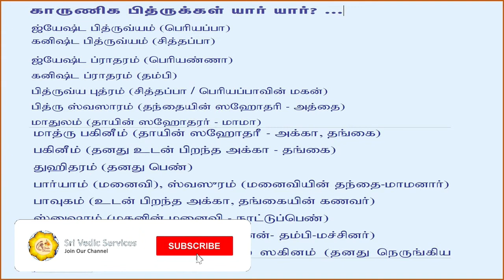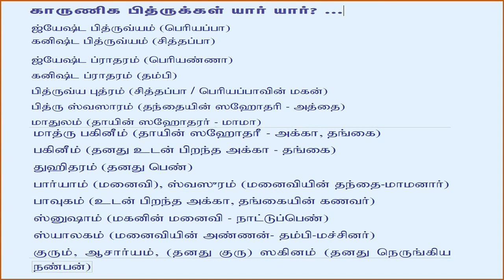போதாயன மஹாளய பக்ஷம் தர்ப்பணம் | Bodhayana 15th day Mahalaya Paksham Tharpanam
FOR KARUNIKA PITHRU THARPANAM DETAILS :

பெரியப்பா = கோத்ரான் சர்மண: வஸுரூபான் ஜ்யேஷ்ட பித்ருவ்யான் ஸ்வதா நமஸ் தர்பயாமி 3 தரம்
Perippa = Gothran____sharmanaha vasoorupan jeshta pithruvyan swadha namas tharpayami. 3 times
சித்தப்பா = கோத்ரான் சர்மண: வஸுரூபான் கனிஷ்ட பித்ருவ்யான் ஸ்வதா நமஸ் தர்பயாமி 3 தரம்
Chithapa = Gothran____sharmanaha vasoorupan kanishta pithruvyan swadha namas tharpayami. 3 times
அண்ணன் தம்பிகள்:
கோத்ரான் சர்மண: வஸுரூபான் ப்ராத்ரூன் ஸ்வதா நமஸ் தர்பயாமி 3 தரம்
Elder brother younger brother :
Gothran____sharmanaha vasoorupan brathrun swadha namas tharpayami 3 times
புத்ரர்கள்: கோத்ரான் சர்மண: வஸுரூபான் புத்ரான் ஸ்வதா நமஸ் தர்பயாமி 3 தரம்
Son = Gothran____Sharmanaha vasuroopan puthran swadha namas tharpayami 3 times
அப்பாவின் ஸஹோதரிகள்: (அத்தை)__கோத்ரா: தா: வஸுரூபா: பித்ரு ஸ்வஸ்ரூ : ஸ்வதா நமஸ் தர்பயாமி 3 தரம்
Athai = ___Gothraha__dhaha vasuroopaha pithru svashruhoo swadha namas tharpayami 3 times
அம்மாவின் ஸகோதரர்கள் மாமா: கோத்ரான் சர்மண: வஸுரூபான் மாதுலான் ஸ்வதா நமஸ் தர்பயாமி. 3 தரம்
Uncle Mama : ——-Gothran____Sharmanaha vasuroopan maathulan swadha namas tharpayami 3 times.
அம்மாவின் ஸகோதரிகள் மாமி: கோத்ரா: தா: வஸுரூபா: மாத்ருபகினி : ஸ்வதா நமஸ் தர்பயாமி 3 தரம்
Mami = __Gothraha___dhaha vasuroopaha mathru bhagini swadha namas tharpayami 3 times
மாப்பிள்ளை: கோத்ரான் சர்மண: வஸுரூபான் ஜாமீ: ஸ்வதா நமஸ் தர்பயாமி 3 தரம்
Son in law Mappillai = _Gothran___sharmanaha vasuroopan jaamihi swadha namas tharpayami 3 times
ஸஹோதரி: அக்கா தங்கை கோத்ரா: தா: வஸுரூபா: பகினி ஸ்வதா நமஸ் தர்பயாமி 3 தரம்
Sisters = __Gothraha___dhaha vasuroopaha bhagini swadha namas tharpayami 3 times
மனைவி: கோத்ரா: தா: வஸுரூபா: பார்யா: ஸ்வதா நமஸ் தர்பயாமி 3 தரம்
Wife = _Gothraha___dhaha vasuroopaha bharyaha swadha namas tharpayami 3 times
பெண்: கோத்ரா: தா: வஸுரூபா: துஹித்ரூ ஸ்வதா நமஸ் தர்பயாமி 3 தரம்
Daughter = __Gothraha___dhaha vasuroopaha duhithru swadha namas tharpayami 3 times
மாமனார்: கோத்ரான் சர்மண: வசுரூபான் ஸ்வஸ்ரூன் ஸ்வதா நமஸ் தர்பயாமி 3 தரம்
Father-in-law Mamanar = _Gothran___sharmanaha vasuroopan swashrun swadha namas tharpayami 3 times
ஸஹோதரி புருஷர் கோத்ரான் சர்மண: வஸுரூபான் பாவுகான் ஸ்வதா நமஸ் தர்பயாமி 3 தரம்
Akka thengai aathukar : _Gothram___sharmanaha vasuroopan bhavukan swadha namas tharpayami 3 times
மருமகள்( (மாற்றுபெண்) கோத்ரா: தா: வஸுரூபா: ஸ்நுஷா ஸ்வதா நமஸ் தர்பயாமி 3 தரம்
Daughter in law Mattupon = _Gothraha___dhaha vasuroopaha snusha swadha namas tharpayami 3 times
மைத்துனன்: மச்சினன் கோத்ரான் சர்மண: வஸுரூபான் ஸ்யாலகான் ஸ்வதா நமஸ் தர்பயாமி 3 தரம்
Machinan = __Gothran___sharmanaha vasuroopan shyalakan swadha namas tharpayami 3 times
ப்ரம்ஹோபதேசம் செய்தவர் ஆத்து வாத்யார்: …. கோத்ரான் சர்மண: வஸுரூபான் குரூன் ஸ்வதா நமஸ் தர்பயாமி. 3 தரம்
Aatthu vadyar = _Gothran___sharmanaha vasuroopan gurun swadha namas tharpayami 3 times
ஸ்நேகிதர்கள் நண்பர்கள்: கோத்ரான் சர்மண: வஸுரூபான் ஸகீன் ஸ்வதா நமஸ் தர்பயாமி 3 தரம்
Friends =__Gothran__sharmanaha vasuroopan sakhin swadha namas tharpayami 3 times